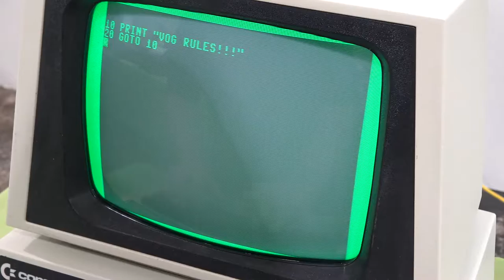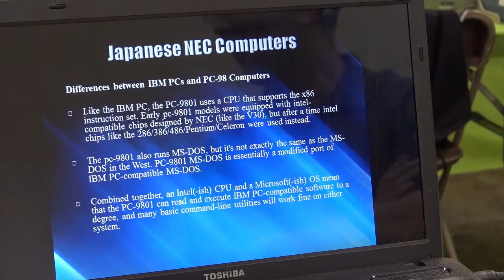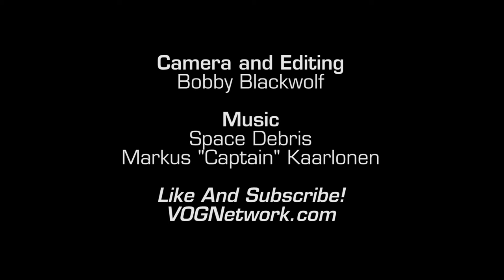Sights and Sounds of the Vintage Computer Festival Southeast 4.0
The Vintage Computer Festival Southeast 4.0 was put on by the Atlanta Historical Computing Society and the Computer Museum of America on April 2-3, 2016 in an old CompUSA in Roswell, GA. It included an Apple Pop-up Museum as well as exhibits from local (and not so local) vintage computer collectors.

Thanks to the RetroMacCast, SkyeWelse, and the Atlanta Hobby Robot Club for participating.

Camera and Editing - Bobby Blackwolf